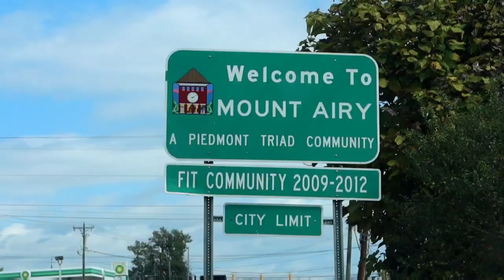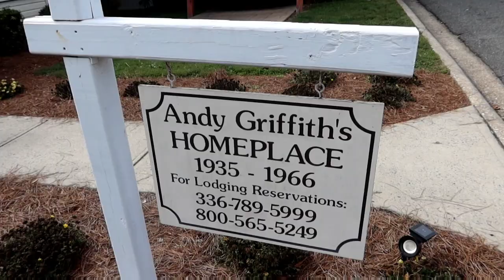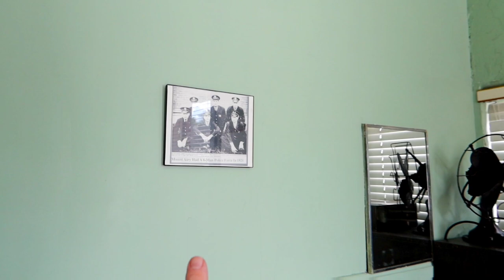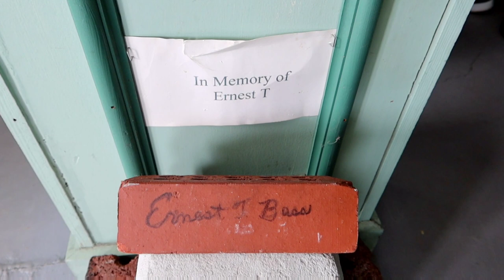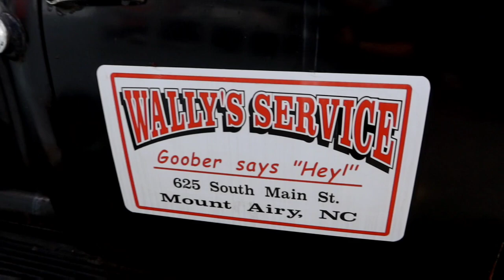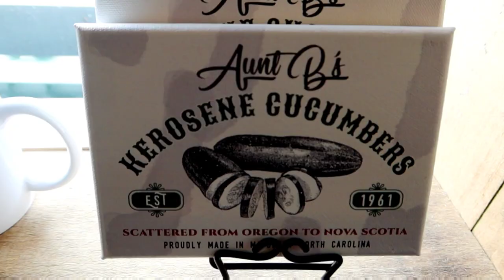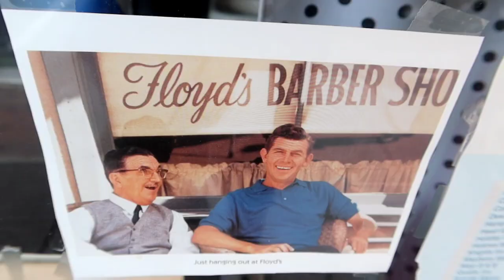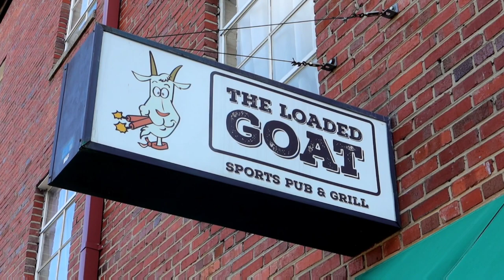ANDY GRIFFITH's Real MAYBERRY | TV Show Town | MT Airy, NC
ANDY GRIFFITH's Real Home MAYBERRY | MT Airy TV Show Town